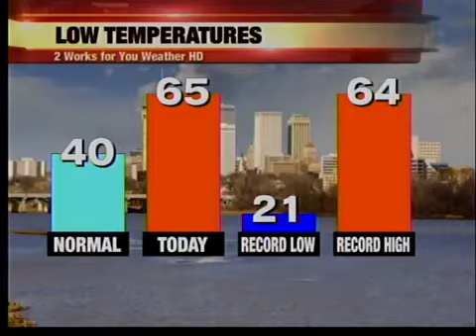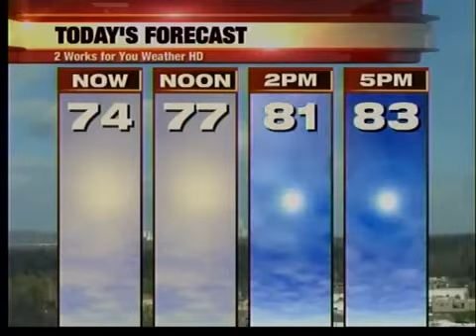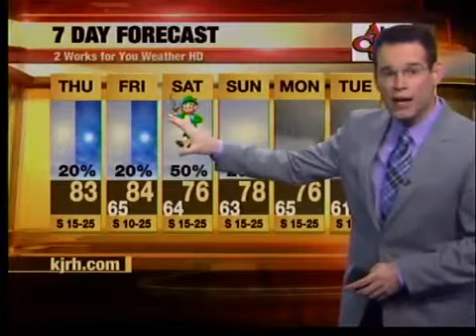midday wx update